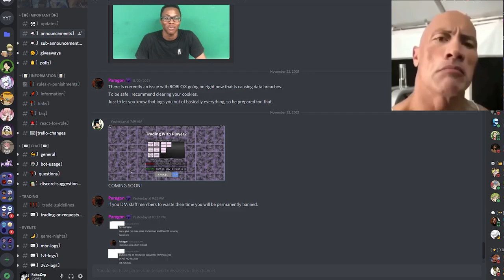[YBA] Zamn Uzu...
ah yes... ''Update when(3)'' (I will be back next year skull)
⇓ Open me 🍪(◕‿◕) ⇓
Hello guys! itsZvppy & welcome back to another video!!! stone ocean jooogooo! rok sea damn daniel ar ar ar ar ar update when stone free stand trading, cosmetic, new map? zamn no update?

Editor: Premiere Pro 2020
Recorder: Nvidia Shadowplay
Thumbnails: Photoshop CC2020
Ignore this (tags)